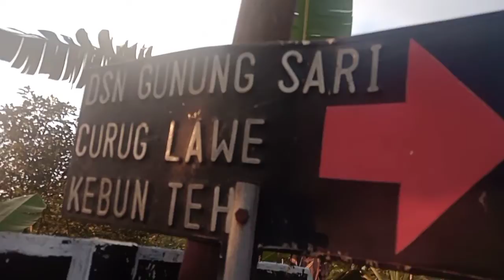JALUR ALTERNATIF YG TIDAK DIPERBAIKI DI PERTIGAAN DESA NGESREPBALONG,LIMBANGAN,KENDAL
TIDAK DIPERBAIKINYA JALUR ALTERNATIF DI PERTIGAAN DS. NGESREPBALONG ,LIMBANGAN, KENDAL